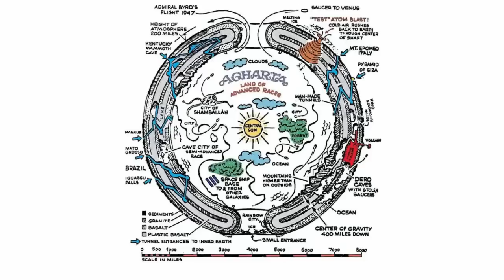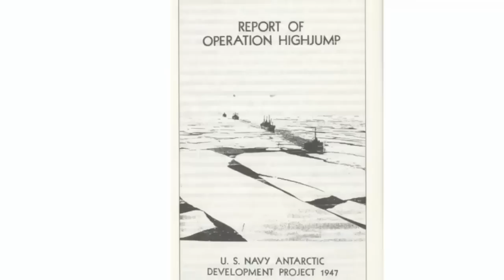Admiral Byrd secret diary Operation High Jump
Get the app! Learn the TRUTH!